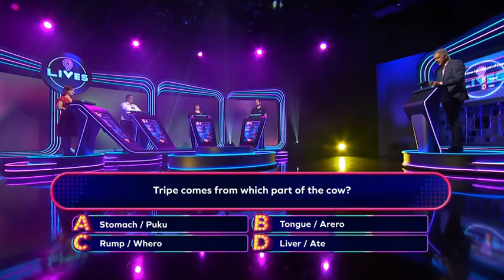Preview of TVNZ’s very first bilingual game show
Seven Sharp went behind the scenes of Matai Smith’s 9 Lives for a sneak preview.